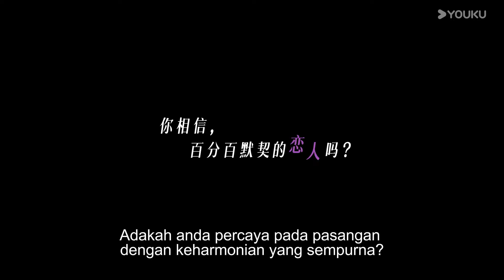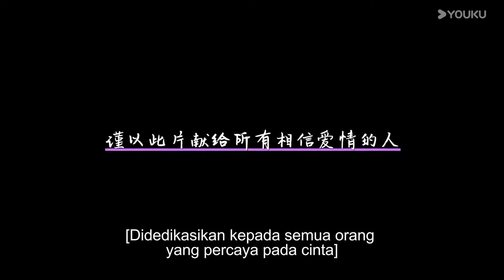BMSUB【Makan Lari dan Cinta 吃饭跑步和恋爱 】Trailer｜Pasangan latar belakang keluarga berbeza❓｜YOUKU Malaysia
​丁之童毕业后从来不敢浪费时间谈恋爱，却被阳光开朗、没有生活压力的甘扬追求。丁之童发现二人虽然家境不同，却有着十足的默契，同意和他在一起。但二人的经济差距以及步入社会后的一系列现实问题，成为二人甜蜜的恋爱中无法掩盖的矛盾。甘扬家中产业衰败，他隐瞒真相与丁之童分手。丁之童误以为自己被抛弃，痛恨甘扬。十年后，两人在生意场上再次相遇，最终他们解开误会，重新走到了一起。

✨Pelakon: Chen Feiyu, Zhuang Dafei, Lin Boyang, Huang Bojun, Yi Daqian, Shang Wanqing, Yu Xiang, Zhang Haolei, Lan Zhenglong, An Weiling

00:00 Laman Web Antarabangsa YOUKU telah tersedia!
02:00 Muat turun APP Antarabangsa YOUKU untuk menonton episod penuh secara awal!